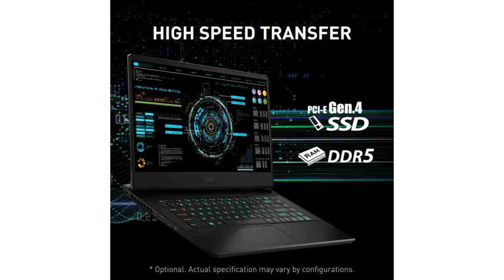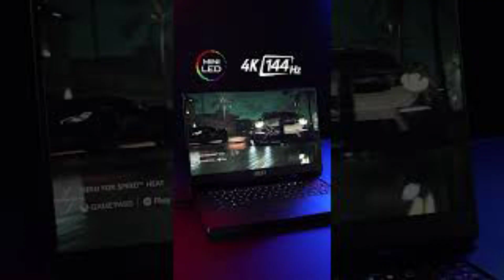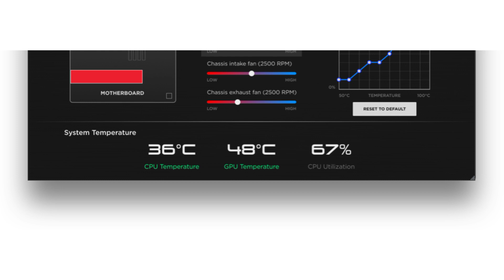World's Most Powerful Laptop !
MY  EQUIPMENTS:
Canon EOS 200D

CHANDRASHEKHAR
FROM = BIHAR MUNGER